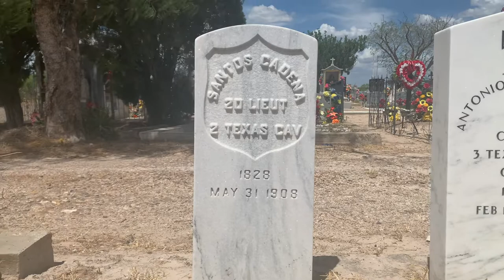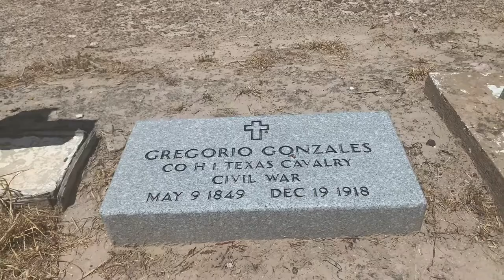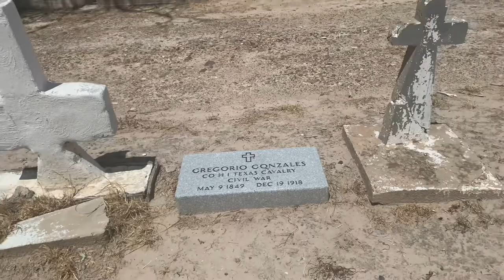C.W. Vets,Santos Cadena,Antonio Rodriguez,& Gregorio Gonzales at Salineno Cemetery: Salineño, Texas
Civil War Veterans Military Markers.